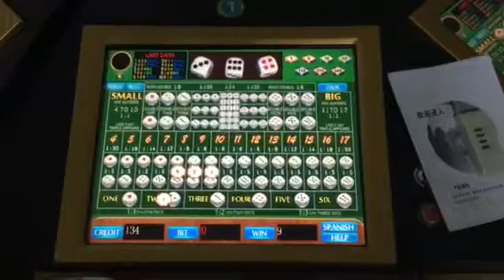Dice gambling game machine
we are manufacture of casino machine ,roulette machine,  fishing machine,slot machine ,jackpot game machine with best price and quality.